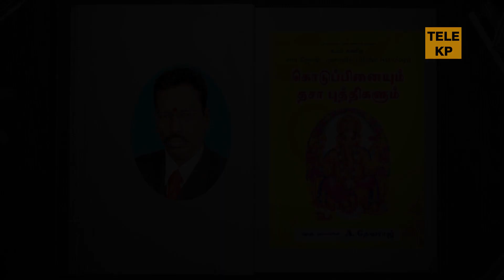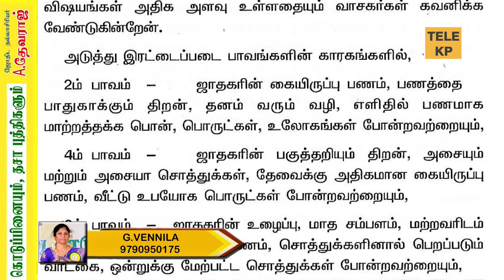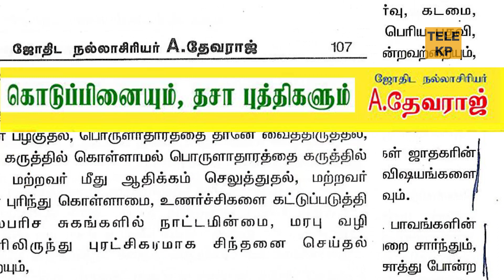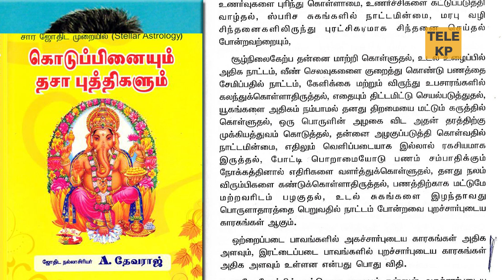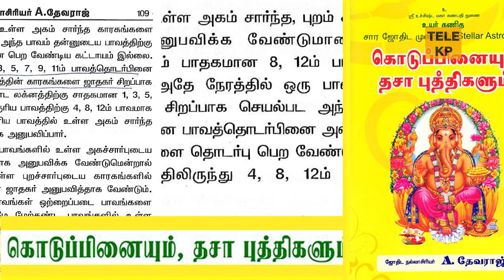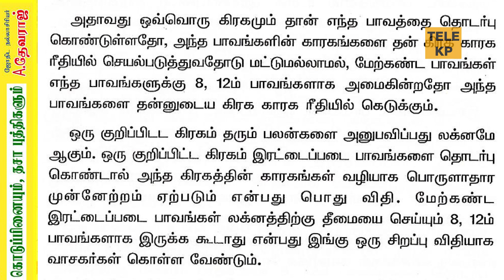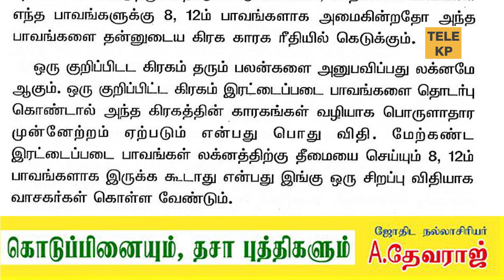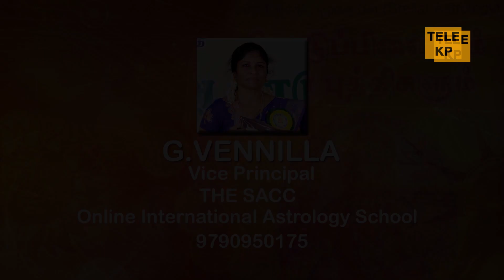KP ASTROLOGY IN TAMIL|புறச்சார்புடையகாரகங்கள்_ கொடுப்பினையும்தசா புத்திகளும்புத்தக விமர்சனம்|TELE KP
கொடுப்பினையும் தசா புத்திகளும் புத்தக விமர்சனம்|KP Astrology Book Review|